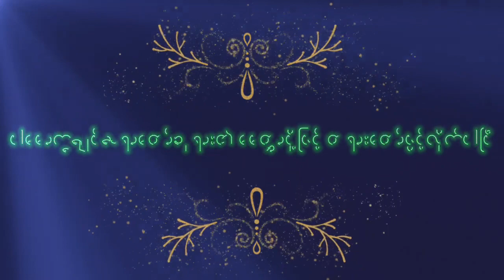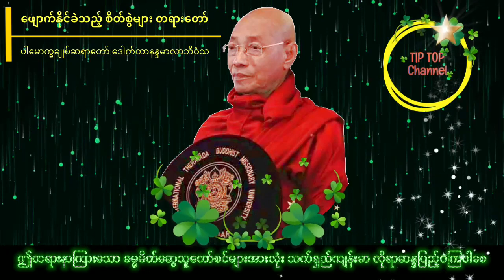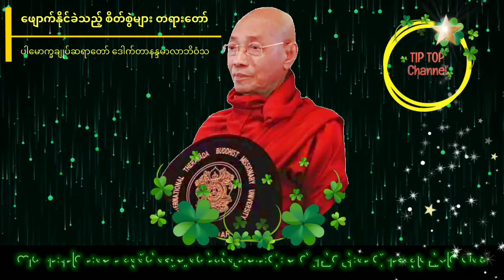ဖျောက်နိုင်ခဲသည့် စိတ်စွဲများ တရားတော်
ပါမောက္ခချုပ်ဆရာတော်တရားတော်များ